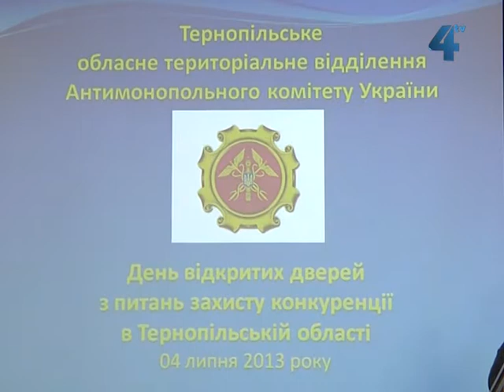У Тернополі Антимонопольний комітет провів "День відкритих дверей з питань захисту конкуренції"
Два круглі столи щодо ринку ритуальних послуг та збирання, вивезення і зберігання твердих відходів відбулись сьогодні у Тернополі. Проблемні питання розвитку і захисту конкуренції в Тернопільській області обговорювали сьогодні під час "Дня відкритих дверей з питань захисту конкуренції".